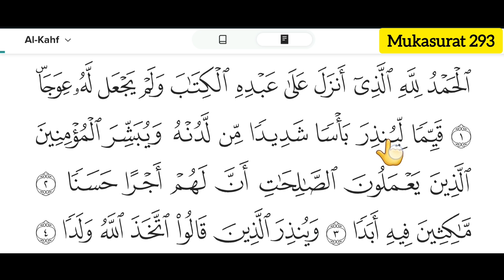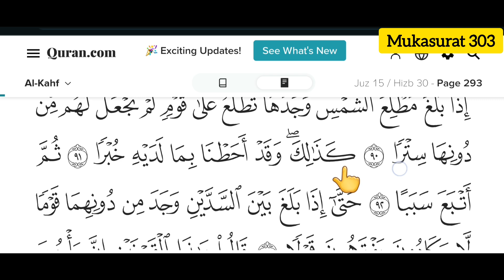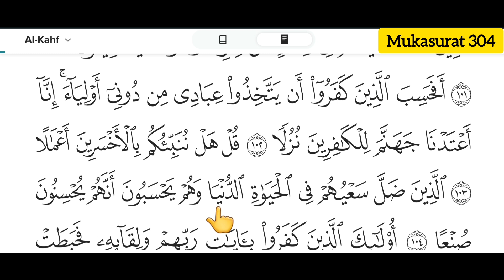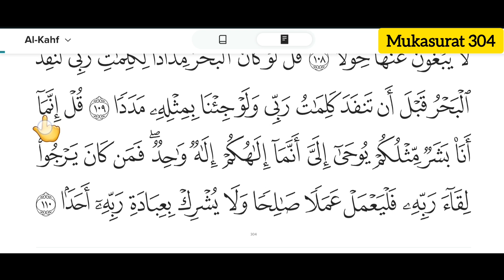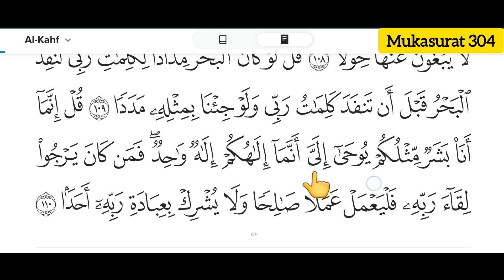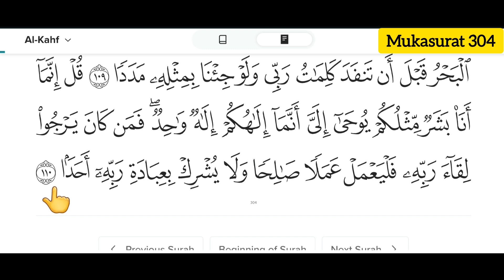SURAH AL-KAHFI FULL VERSI TADARUS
KELEBIHAN MEMBACA SURAH

Dari Abu Sa’id al-Khudri RA bahawa Nabi SAW bersabda:

مَنْ َقَرَأَ سُوْرَةَ الْكَهْفِ لَيْلَةَ الْجُمْعَةِ أَضَاءَ لَهُ مِنَ النُّوْرِ فِيْمَا بَيْنَهُ وَبَيْنَ الْبَيْتِ الْعَتِيْقِ

Maksudnya: Barangsiapa membaca surat al-Kahfi pada malam Jum’at, maka dipancarkan cahaya untuknya sejauh antara dirinya dia dan Baitul ‘atiq.

Sunan Ad-Darimi: 3273

Siri Tadarus yang dijalankan secara Online Google Meet bersama Kelas Tartil Al-Quran

🧑🏼‍🏫 Kaedah Tadarus :
Guru baca dahulu = Kemudian pelajar ikut bacaan guru.

📖 Al-Quran :
Digalakkan pelajar membaca menggunakan Al-Quran yang ada terjemahan ayat.

Bagi yang berminat membantu pembuatan VIDEO BERSIRI 30 juz ini,  kami mengalu-alukan sumbangan antum untuk kejayaan program ini. Sila salurkan infaq terbaik anda pada di account berikut:

MAYBANK
Muhammad Fauzi

TnG E-Wallet
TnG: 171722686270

Semoga Allah ta'ala mencatatkan sumbangan anda sebagai sedekah jariyah yang berlipat ganda manfaatnya sehingga hari kiamat dan memberikan keberkahan bagi para muhsinin.

Amin ya rabbal aalamiin

BarakAllahu feekum